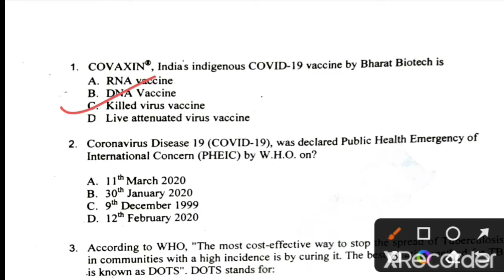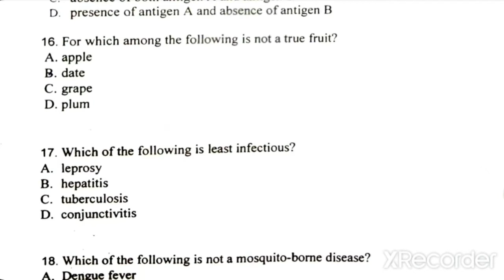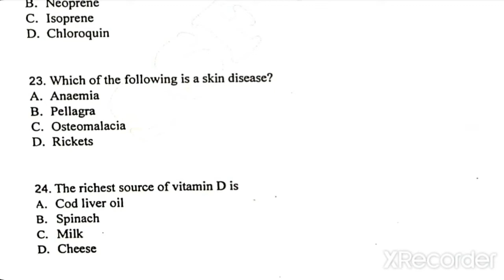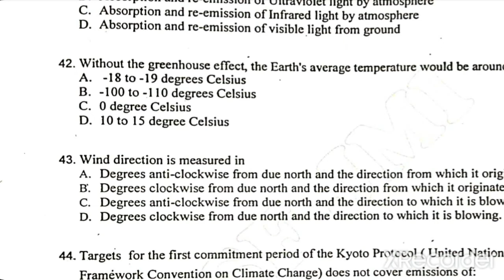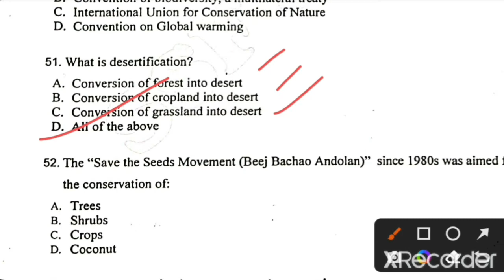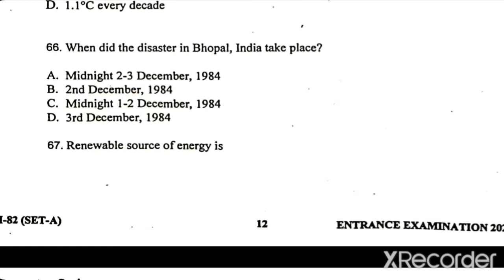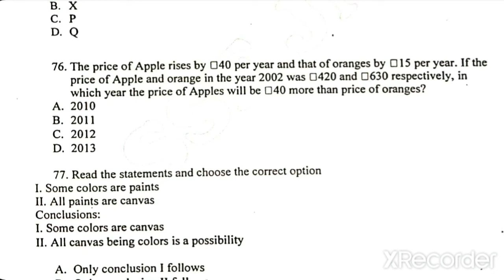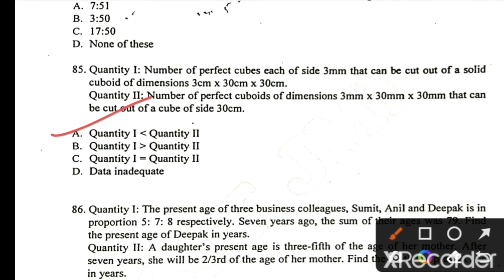MBA(Healthcare and Hospital Management) Jamia 2022 Question Paper Answer Key/Short Solution (Part-1)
Complete guidance on who should prepare for the interview, minimum marks for interview call required in Jamia group discussion, Important topics/Questions for MBA(Healthcare and Hospital Management) JAMIA interview/Group Discussion, minimum marks?